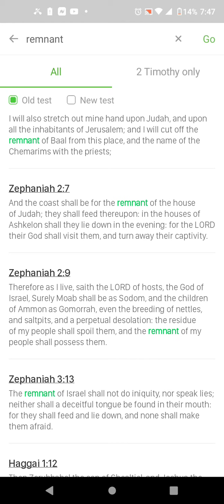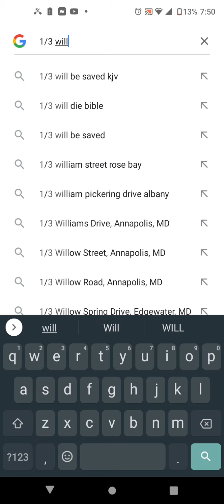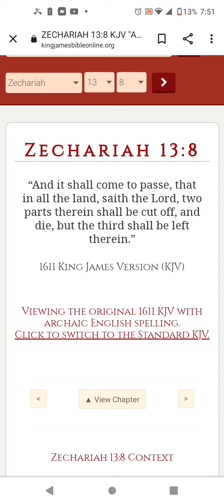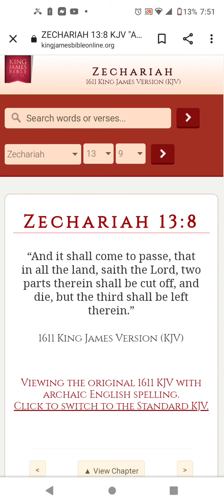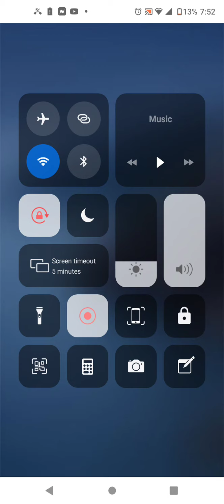ONLY THE ELECT OF ISRAEL WILL BE SAVED PART 2. NOT EVERYONE